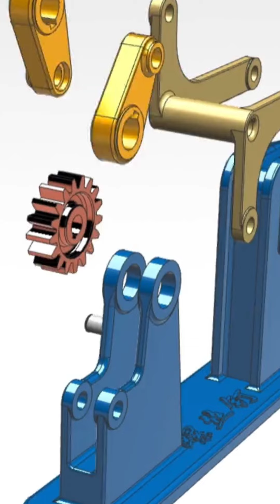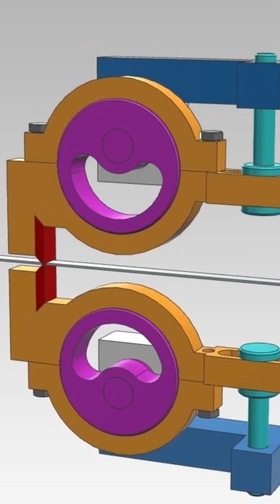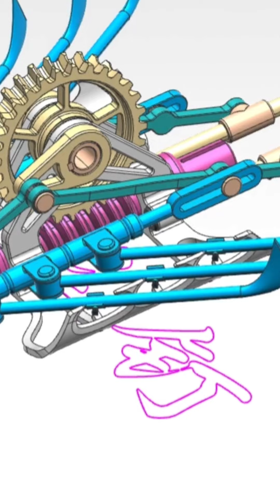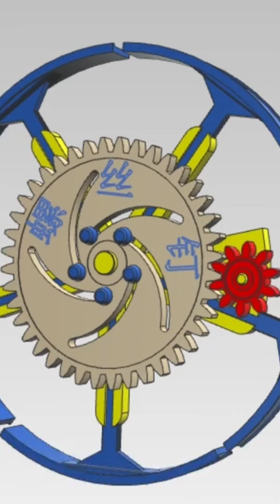Mechanical Mechanisms Basic Part 96